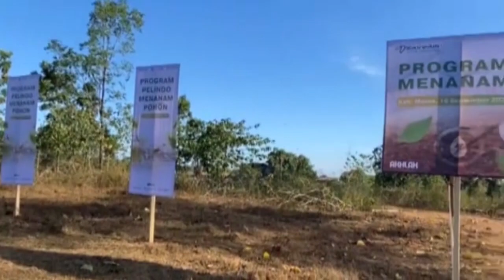ANCAMAN PERUBAHAN IKLIM PRESIDEN JOKOWI AJAK SEMUA PIHAK JAGA LINGKUNGAN